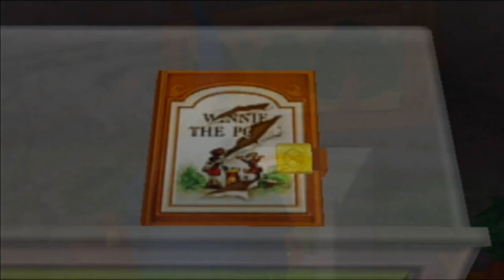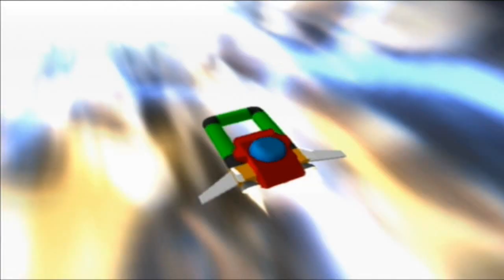Let's Play Kingdom Hearts 2 [Blind] - #30 - Verlorene Erinnerungen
wir dürfen uns wieder danach auf die Suche machen